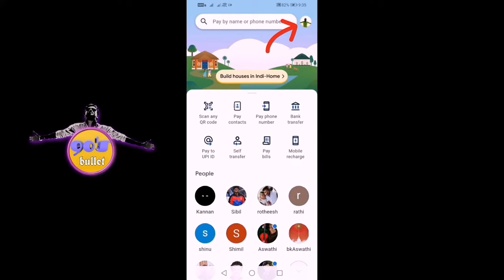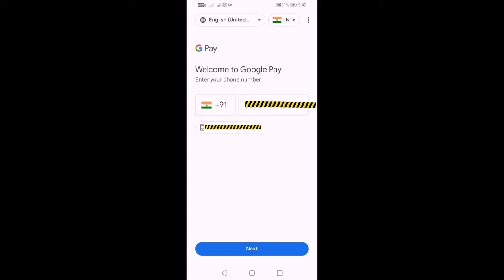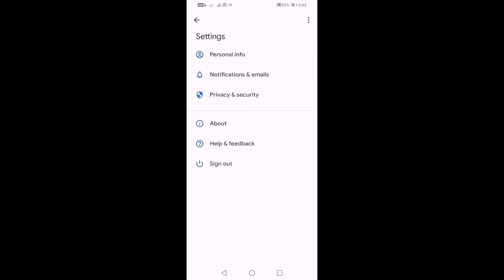how to change email id in google pay | email id change gpay | malayalam